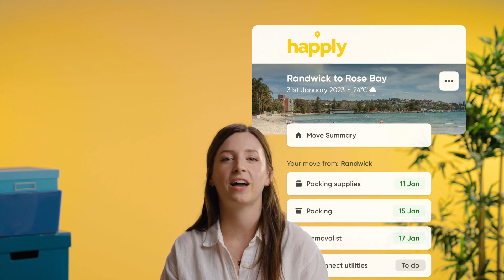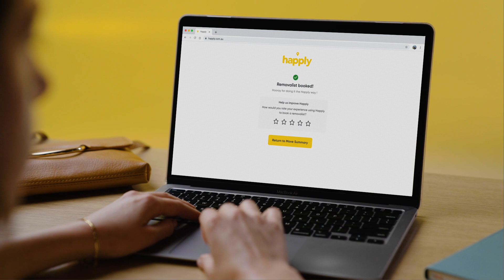Go-To-Market Product Explainer Video | Happly | Vidico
Client: Happly
Industry: Tech
Video Type: Product Explainer Video
Marketing Goal: Product Launch / Go-to-market
Mood & Tone: Live-action / Informative / Humorous / Motion Graphics

What is interesting about this project?
Happly is disrupting the moving industry. This product overview video tells how Happly reimagined the moving journey. It clearly showcases all the challenges moving represents without Happly.

🔵 About
Vidico is an award-winning video production company with offices in Melbourne and Sydney. We produce stunning video content and explainer videos for tech brands and innovative startups worldwide. Our expertise is in communicating complex ideas in a way that’s simple, creative and easy to understand to help brands stand out.

👀 Get Inspired by the Best Video Ad for Tech and SaaS.

CREDITS
Account Manager: Mike Eason

Creative & Production
Creative Manager: Kenny Hallett
Producers: Kenny Hallett & Andras Koncz

Editor: Carlos Rodriguez
Motion Designer & Animator: Tania Rosari

Post-Production Manager: Evan Pirone